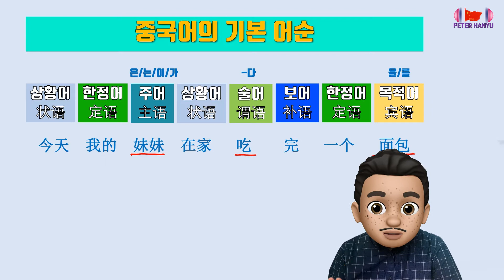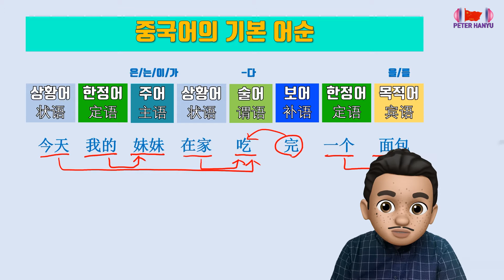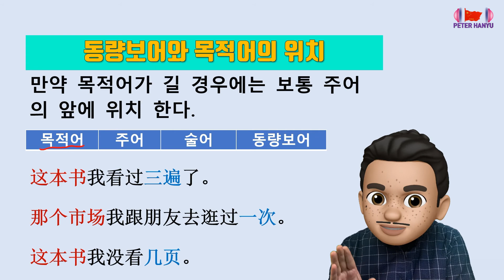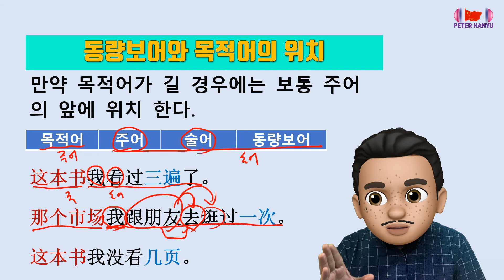동량보어의 목적어 위치/ 기초 중국어문법/ 중국어문법 총정리/중국어문법기초/ 동량보어/ 동량보어의 사용/ 동량사/ 시량사/ 수량사/ 중국어기초회화